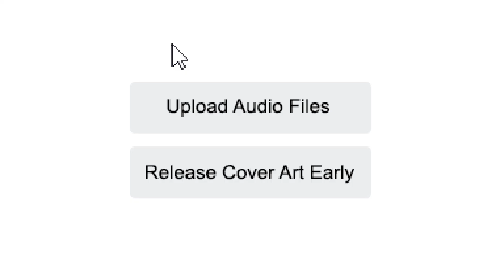Bloodline Release Date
Tempus Fugit, y'all.
We defy the very laws of the universe for YOU.

Bloodline is coming, April 6th, eBook, paperback, and Audible!
Pre-Order is up-